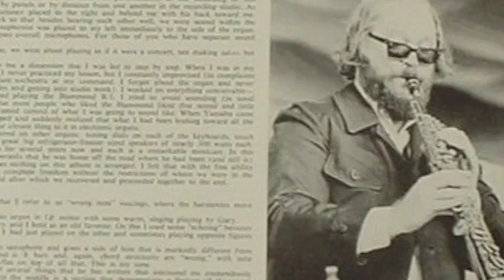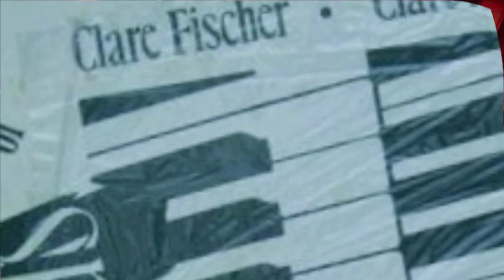Clare Fischer - Flugelhorn Samba (David Raksin) [aka "Sambalero" from "Too Late Blues"]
Rare Clare indeed; from the 1968 David Raksin LP, "Will Penny: Music From the Score of the Motion Picture & Other Themes" (w/ at least some of the latter, such as this, newly arranged 4 this LP).  From DR's score for "Too Late Blues," actor John Cassavetes' 1961 jazz-themed directorial debut starring Bobby Darin and Stella Stevens.